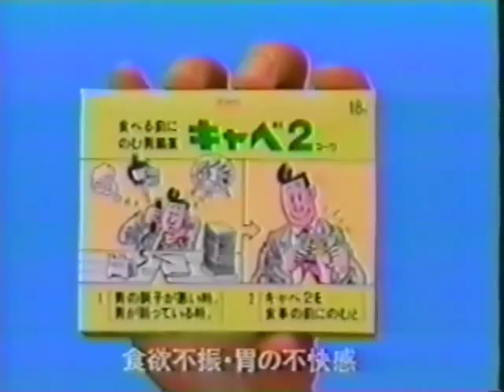Steve Williams & Terry Gordy vs Stan Hansen & Dan Spivey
A solid match from Japan between these four guys.  You can tell they definitely turn it up a few notches for the Japanese crowd.  From December 1990.